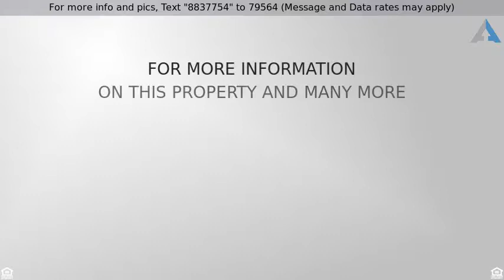Priced at $315,000 - 10414 SKY GATE Street, Las Vegas, NV 89178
Stunning 2-story corner lot in pristine shape! Step inside to custom color tones with wood-like flooring and open floor plan. Custom cabinetry with granite countertops and stainless steel appliances. Upstairs are spacious bedrooms with modern bathroom vanities. Enjoy time in your low maintenance yard with friends and family. Mature landscaping in backyard with covered patio.